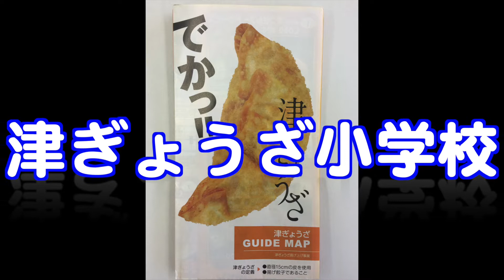開催251日前 津ぎょうざ小学校② B-1グランプリin十和田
「津ぎょうざ小学校」は三重県津市、
「津ぎょうざ」でまちおこしする団体の名称なんですよねー。
昨日に引き続き、「津ぎょうざカウントダウン」のはじまり〜
2015年10月3日（土）10月4日（日）に開催される
「第10回ご当地グルメでまちおこしの祭典！B-1グランプリin十和田」の開催まであと２５１日！